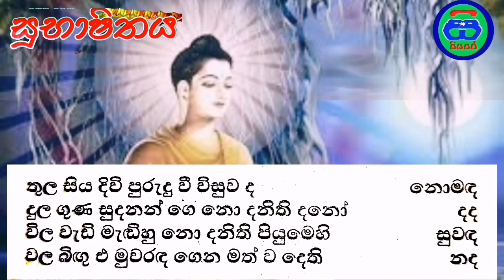සුභාෂිතය | තුල සිය දිවි පුරුදු වී විසුවද නොමඳ | කවි තේරුම්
සුභාෂිතය කවි පංතිය